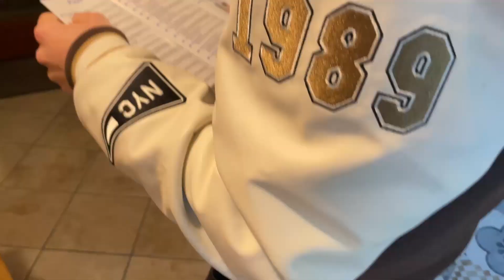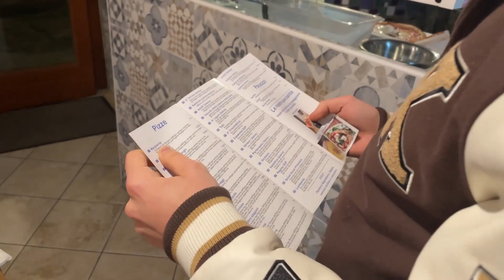Una delle MIGLIORI PIZZE mai mangiate!!!-Pizzeria Sciuè Sciuè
🟠Ogni domenica nuovo video!!!

•2023 FL Production